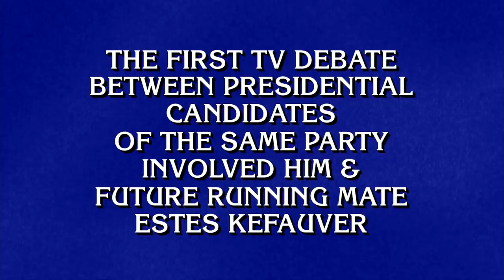Final Jeopardy!: The 1950s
Today we head back to THE 1950s for Final Jeopardy!